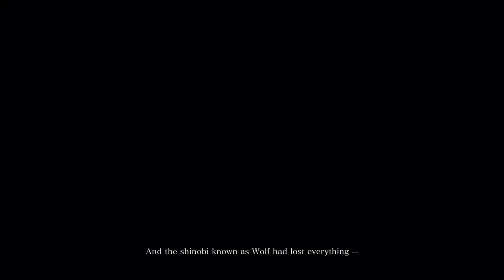Is Sekiro REALLY That Hard?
Gimme a day to practice and I got this.